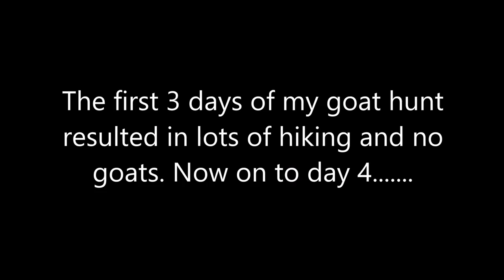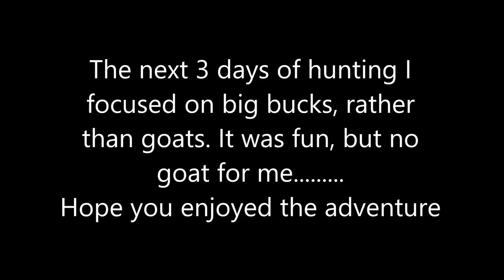Goat Hunting Adventures - MonsterMuleys.com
I got my once-in-a-lifetime opportunity here in Utah this year to hunt Rocky Mountain Goats. I put in 8 days of hunting, and had a chance to arrow a great Billy, but in the end, no goat for me. Watch the video.